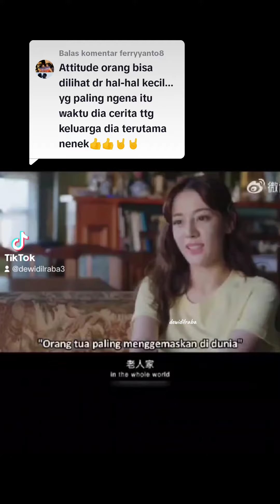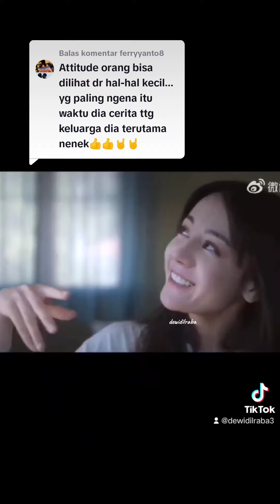Dilraba Dilmurat (2)